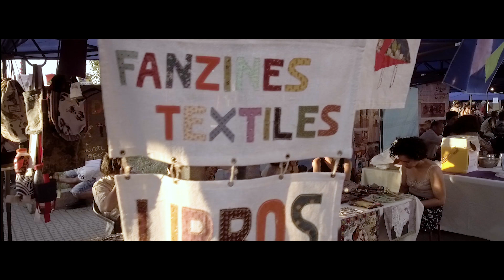Festival Convergencias para Violeta 2017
El proyecto Convergencias, tiene como objetivo visibilizar el talento y tejer una red de intercambio y colaboración entre cultores, instituciones y audiencias, fomentando el uso del espacio público que la comuna nos otorga. En este sentido, “Convergencias para Violeta” correspondió al evento de cierre del trabajo realizado durante todo el 2017, por la Corporación de Cultura y Patrimonio de Independencia, bajo la línea “Arte y Territorio”.